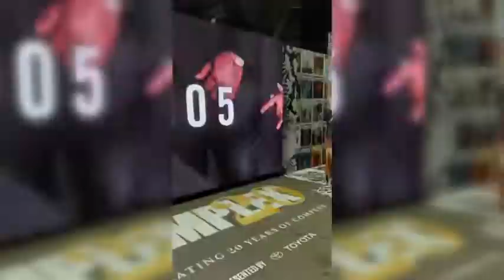TheDrop x Complexcon 2022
Recap of our weekend at Complexcon — TheDrop team spent the weekend checking out the most influential brands + artists in the streetwear space. ComplexCon is one of the most uniquely curated festivals that features live panels + performances and brings countless streetwear brands under one roof. We got to see all of our friends and top labels, including ripndip, ICECREAM, feltusa + more!